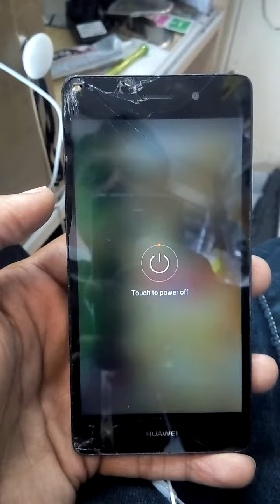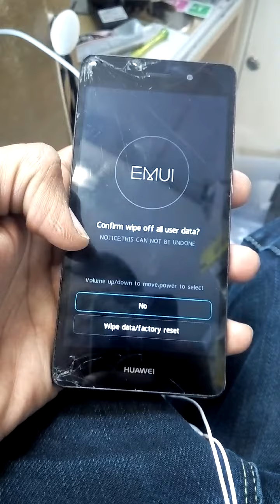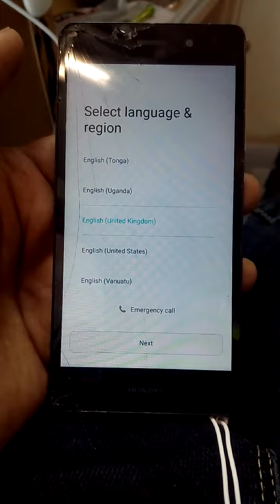Password/Pattern reset Huawei P8,P9,P10, Ascend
If you forgot password /pattern of your Huawei mobile try this easy techniques to remove it...